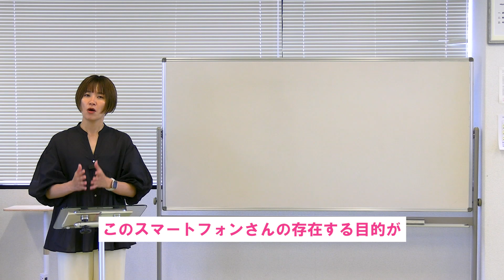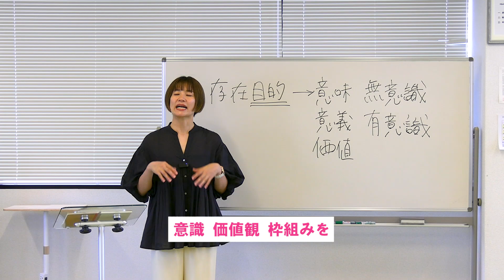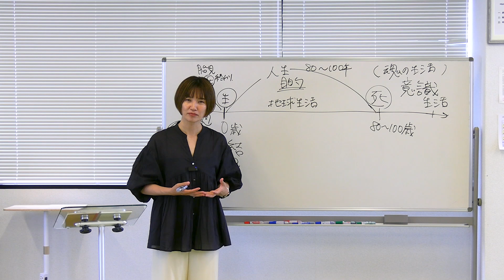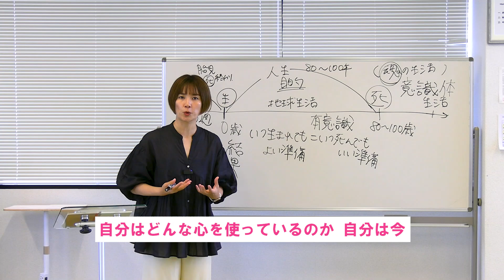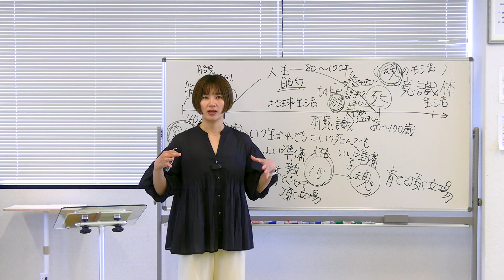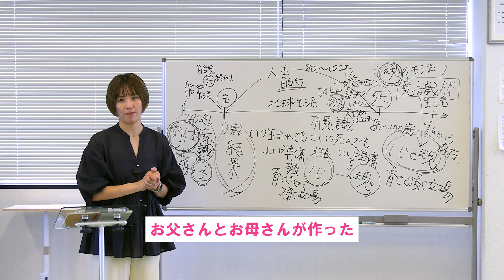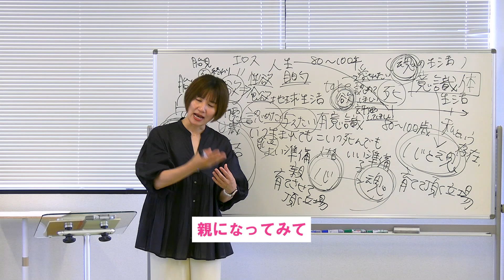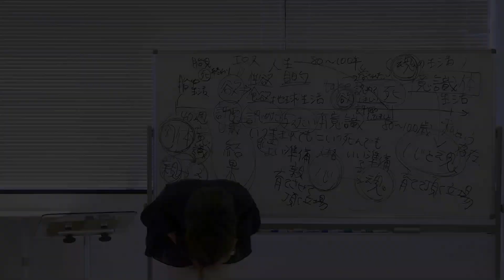【個人から世界までの奪い合う世界は、どうしたら与え合う世界になるのか】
"How can a world that takes from individuals and others become a world that gives?"

Thank you for taking the time to read this. Why do unwanted conflicts, struggles, and clashes of self-justification occur, even though no one desires them? It's because the subject of our lives is mistaken.

00:00 Problem Statement
02:52 How to Assign Value
05:14 The Power to Create Value
07:30 Causes of Chaos and Confusion
09:19 The More Familiar Something Is, the Less We Notice It
10:40 The Common Purpose of Human Existence
36:11 Why Do People Compete and Take from Each Other?
36:39 It Relates to Each and Every One of Us
40:15 We Exist Because We Are Conscious
43:54 In Reality, the Body Is Not the Self
What Is the Afterlife Like?
A Life of Personal Responsibility
The Cause of All Unhappiness

01:03:12 Conclusion

誰も望まない争いや奪い合い、自己正当性のぶつかり合い、なぜ望まない事が起こるのか？
それは人生の主語が間違っているから。

00:00　問題提起
02:52　価値を付与するには
05:14　価値の創造力
07:30　混沌と混迷の原因
09:19　身近なものほど意識がいかなくなる
10:40　人類共通の存在目的
36:11　どうして人は奪い合うの？
36:39　一人ひとりに関係がある
40:15　意識があるから存在している
43:54　実は、肉体は自分ではない
死後の世界とはどんな世界なのか
自己責任がとれる生き方
すべての不幸の原因

01:03:12　結論

【本当の生きる意味が知れる講演会】
「肉体は他人である」という気づきが、すべてを変える。
「どう生きるか！？」は一人ひとりの自由です。
しかし、「死」は人類共通の「宿命」です。
我々が向き合うべきは「どう死ぬか！？」です。

厳然たる実存主義に基づいて、
科学や宗教では解明されない
人類共通の「人生の存在目的」を明確に示した
日本生まれのセンセーショナルな理論
「パラダイム・レボリューション（パラレボ理論）」
を是非ひとりでも多くの方にお届けできればと思います。

※paradigm revolution （理論の枠組みと価値観の革命）

The lecture you will find the true meaning of life.
It will change everything when you realize "YOUR PHYSICAL BODY IS NOT YOURSERF"!
How to live is free choice of each individual.
However, since death is the common destiny of human being, what we must face is, instead, how to die.
I hope to deliver to as many people as possible the sensational theory "Paradigm Revolution (call it “PARAREVO”, by taking the first four letters from each of Paradigm Revolution)” originated in Japan, which is based on strict existentialism and clearly shows the "purpose of life" common to all human beings, which cannot be clarified by science or religion.

‹The Three Elements of Life.›
1.Purpose of life common to all humanity.
2.The fact that your physical body is not yourself.
3.Death is essentially the highest form of gratitude and joy.

【講演会概要】
月末日曜日
リアル・zoom・動画配信
詳しくはこちらから

▼おともだち登録はこちらから

★書籍
【COSMOSの法則】